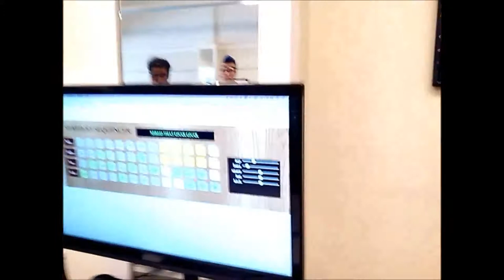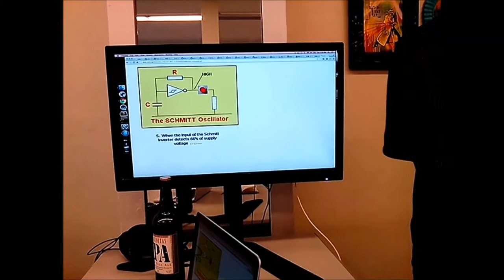Noise Hack, June 2014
At 20Mission